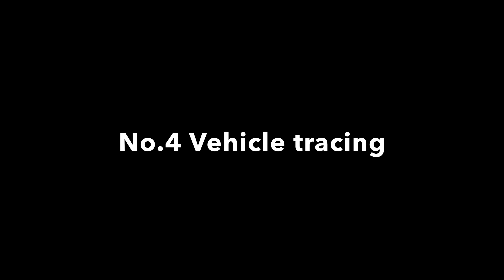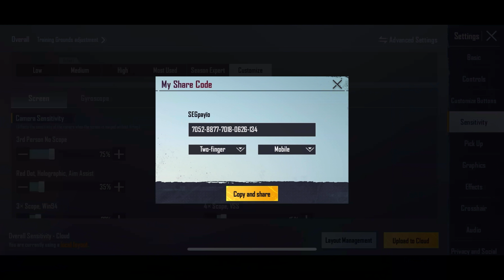TOP 5 EASY DRILLS | That will IMPROVE Your Combat Skills | BGMI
Editing- iMovie

I Stream On Loco
Loco Channel Name - payiox